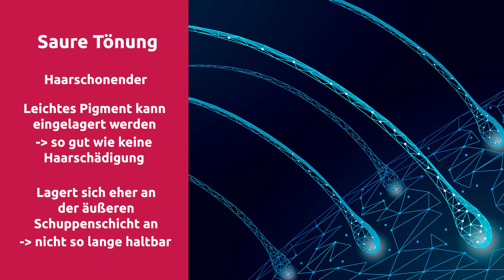Unterschied saure Tönung vs. alkalische Tönung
=== Über uns ===

Wir sind der persönliche Partner der Friseure. Wir wollen alles dafür tun, damit unsere Kunden ihre Kunden glücklich machen können. Unser Herz schlägt für Haare, Farbe, Styles, Trends und Schönheit. Wir machen die Mission des Friseurs zu unserer Mission. Unsere Freunde und Partner, für die wir alles geben, sind die 230.000 Friseure in ganz Deutschland, die sich mit Herzblut, Geschick und handwerklichem Können täglich um die Gesamtheit von 80.000 Salons kümmern. Als persönlicher Partner stehen wir den Friseuren mit Rat und Tat zur Seite. In unseren Videos geht es dabei um alle Themen des Friseurs und Saloninhabers: Haarcoloration, Haarpflege, Färbetechniken, Schnitttechniken, Scherenberatung, körperliche Gesundheit im Friseursalon, Saloneinrichtung bis hin zu Business-Themen.

=== Social Links ===

► Hair Haus GmbH
► Anschrift: Gewerbering 6-8 in 41751 Viersen

Dein Hair Haus-Team